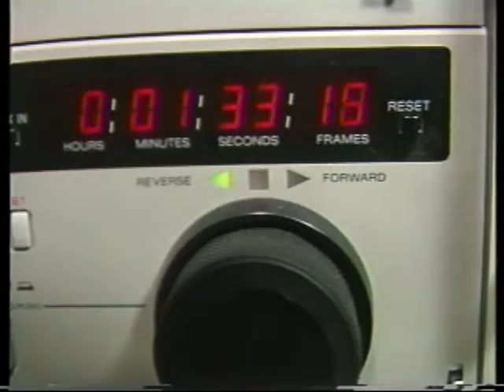Rhona Raskin Interview with Gloria Creighton 1991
Rhona Raskin,radio, television host, and family therapist talks about herself and her new show,"Friends and Lovers" produced through Rogers Cable